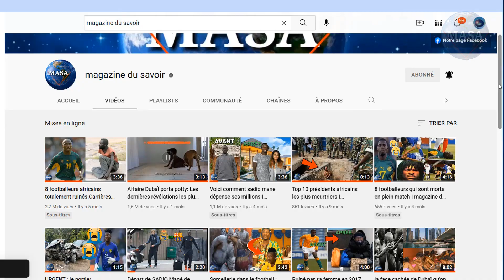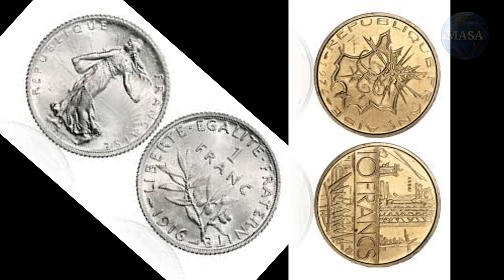Voici comment les Tirailleurs sénégalais ont été massacrés par les Français I magazine du savoir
L'histoire des tirailleurs sénégalais, les soldats africains recrutés par la France pour combattre à ses côtés pendant les deux guerres mondiales. Mais ces tirailleurs finiront par être massacrés par leur propre frère,  les soldats Français.